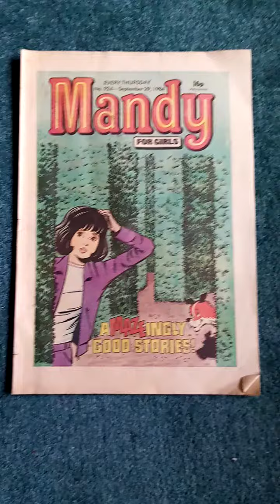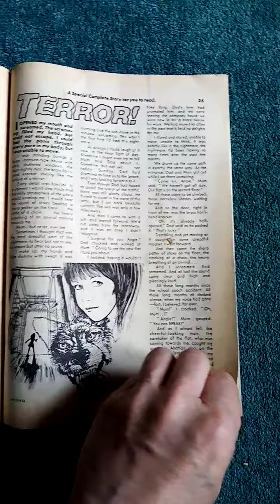The mandy comic no 924 September 29th 1984